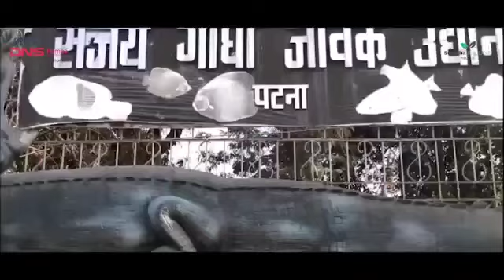Plots Available In Kanhauli Bazar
KANHAULI  PROJECT -

Location -   Opposite Indian Oil Petrol Pump

Rate - 2650 /- Sq. Ft.

Corner  Charges  Applicable -  10%

Amenities :-

Govt.Main Road - 60 Ft.

Town Ship Entrance  Road - 20 ft. and Branch Road 16 Ft.

Boundary wall
Drainage
Electric Poll
Entrance  Gate